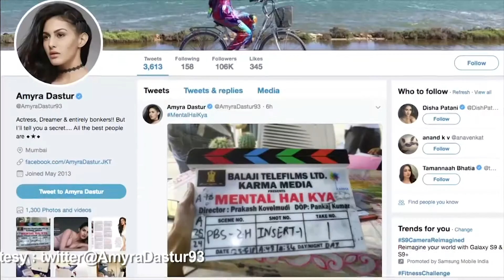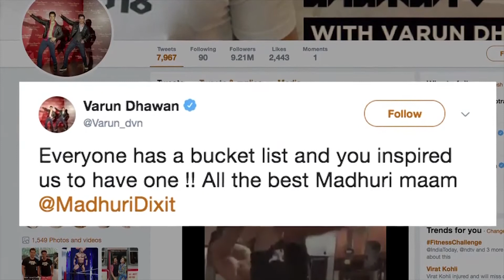News Gujarati USA 25th May 2018